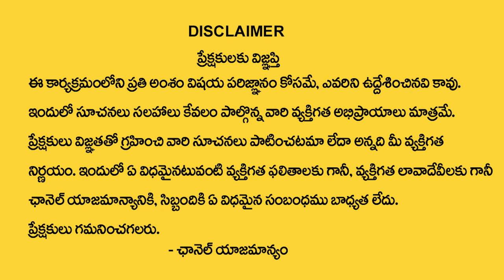వచ్చే 30 రోజుల్లో జరగబోయేది ఇదే ? | Meena Rasi December Rasi Phalalu | Pisces Horoscope | MQUBE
Watch ► వచ్చే 30 రోజుల్లో జరగబోయేది ఇదే ? | Meena Rasi December Rasi Phalalu | Pisces Horoscope | MQUBE